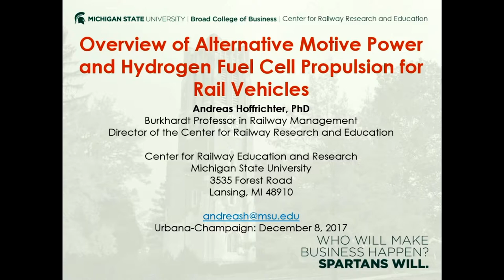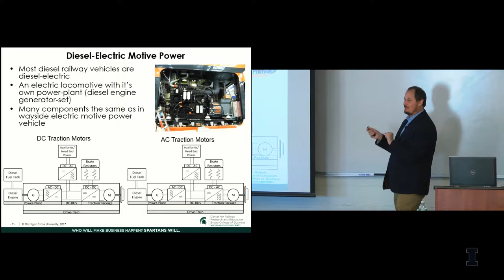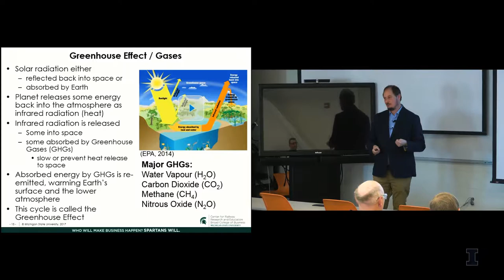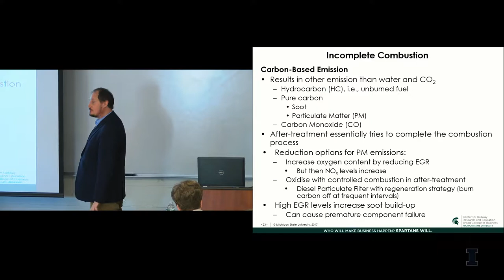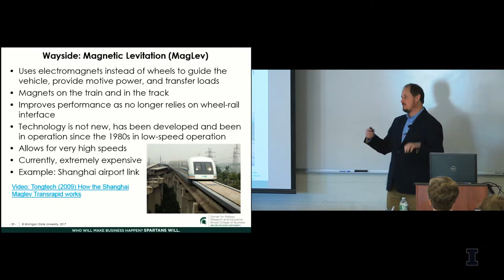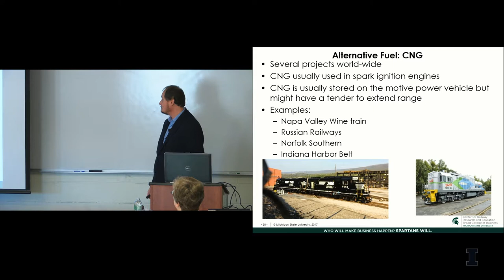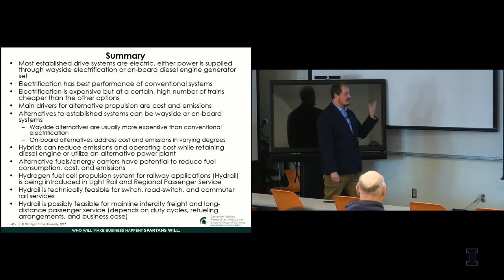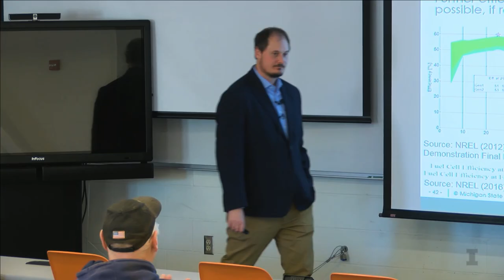William W. Hay Seminar - 2017 12 08 - Andreas Hoffrichter - Michigan State University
An Overview of Alternative Motive Power and Hydrogen Fuel Cell Propulsion for Rail Vehicles

Abstract: The majority of railway motive power in North America is provided through an electric drive system, either supplied by an on-board diesel engine or through wayside electrification infrastructure. Increasing concern about local air quality as well as overall greenhouse gas emissions combined with uncertainty of economical fuel supply led to exploration of alternatives. In this seminar, several alternative wayside and on-board options are outlined while more detail is provided on hydrogen fuel cell technology and its application to the railway sector.